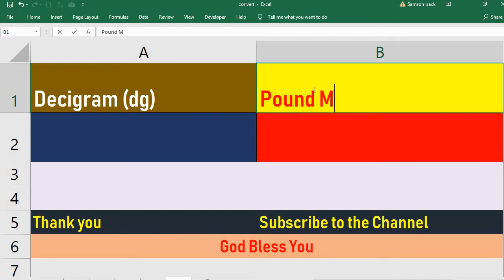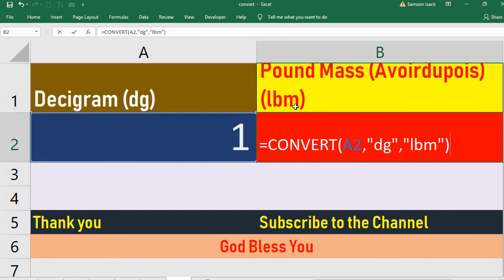Convert Decigram to Pound Mass Avoirdupois